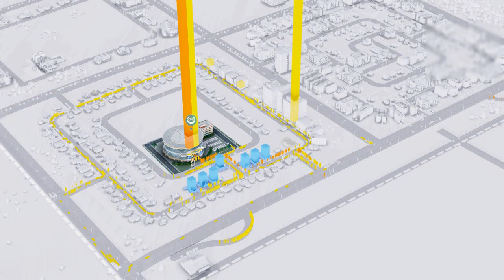Quick tourists behavior/ engagement with commercials in SimCity 4 multiplayer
As you can see the i have zoned commercials around the stadium which will bring more business/shoppers and increase the income.